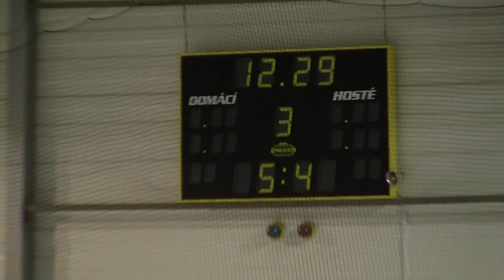20120224 Hvězda SU 0073